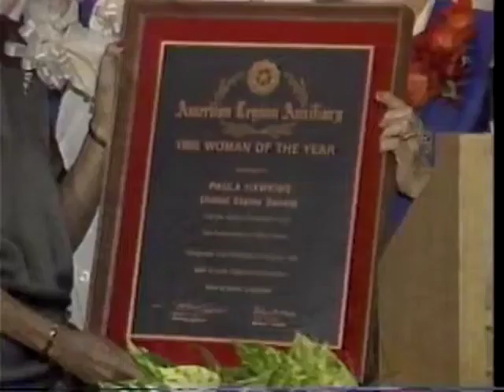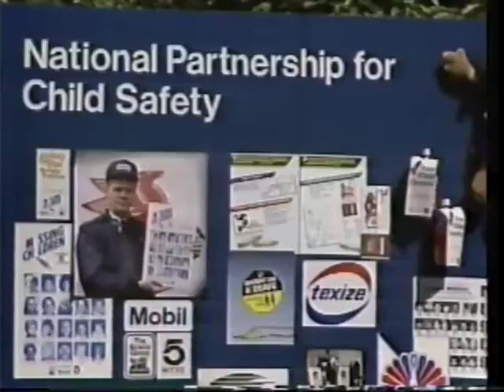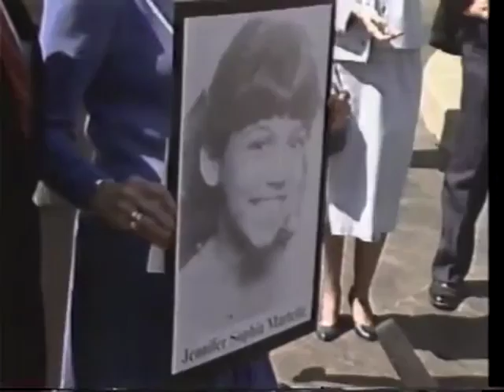1986 Paula Hawkins Senate Reelection Video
A 1986 reelection campaign video of Senator Paula Hawkins that summarizes many of her accomplishments in her 1980-86 term as a US Senator representing the state of Florida.

By Edit Works, Do-It-Yourself Home Video, at 447 West State Road 437, Altamonte Springs, FL 322714